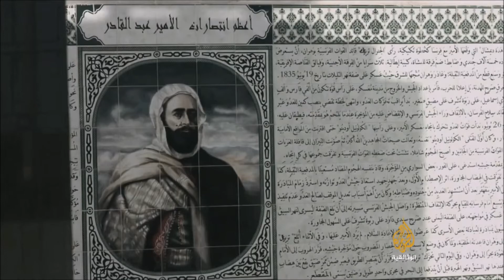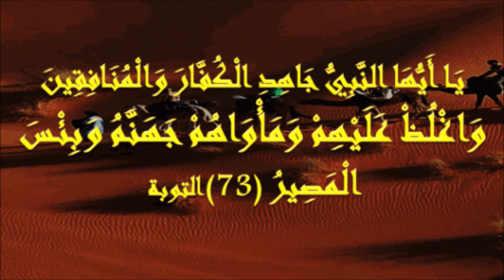معركة المقطع Battle of Macta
معركة المقطع هي معركة دارت بين المقاومة الإسلامية الجزائرية تحت قيادة الأمير عبد القادر و الجيش الصليبي الفرنسي تحت قيادة الجنرال تريزل في الثامن والعشرين من شهر جوان سنة ١٨٣٥ ميلادي. يعتبرها الفرنسيون من أكبر الهزائم أثناء حملات إحتلال الجزائر الأولى، و أدت إلى الإعتراف بالأمير عبد القادر كقائد عسكري و بدولته في الجزائر